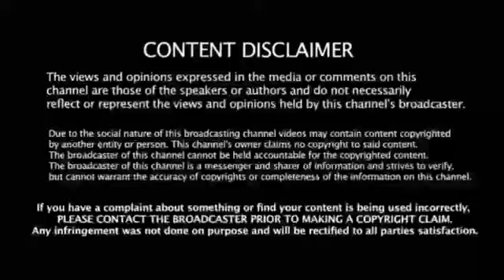சற்றுமுன் மத்திய பிரதேச தேர்தலில் படுதோல்வியடைந்த பாஜக ! காங்கிரஸ் அபார வெற்றி !